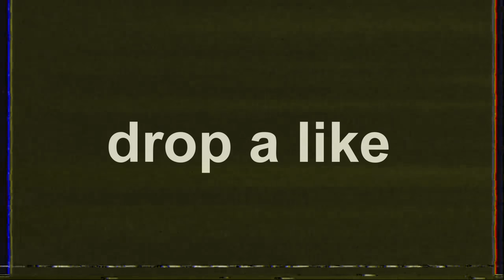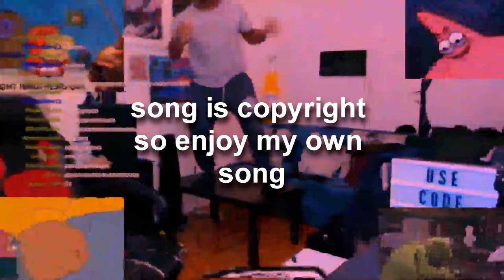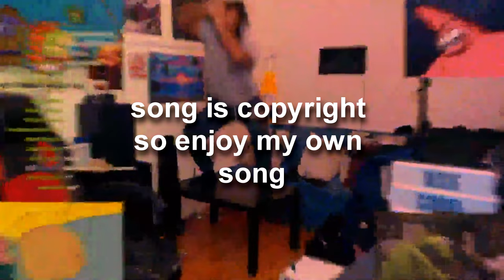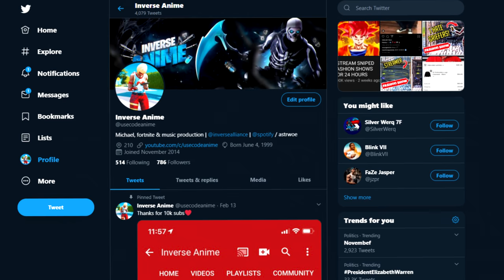STREAM SNIPING FASHION SHOWS WITH A BLOB ARMY